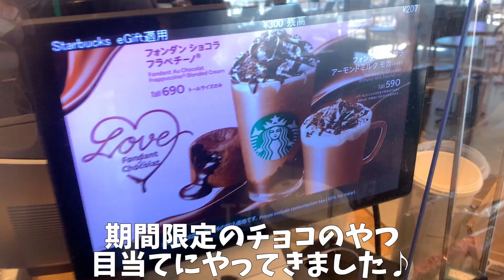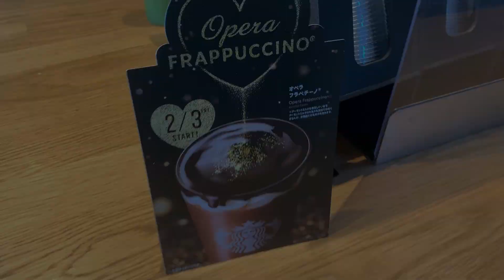スタバでバリキャリになりたい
特典➡①可愛いスタンプを使用できます！
②毎月更新！顔出しコスプレ写真が見れます！

見てくれてありがとうございます.ᐟ
バリキャリになれたかな(｀・ω・´)
在宅ワークの昼休憩にスタバへ行ってきた！

FREE BGM↓
✔︎DOVA-SYNDROMEより
FREE SE↓
✔︎効果音ラボ